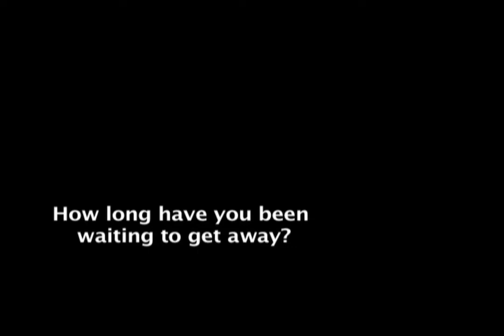Shawn and Jennifer Holman's Wedding - Jamaica 2010.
Here is a little taste of our big day in Jamaica.